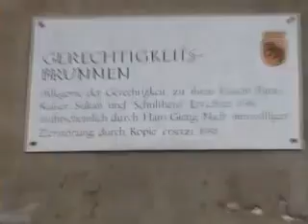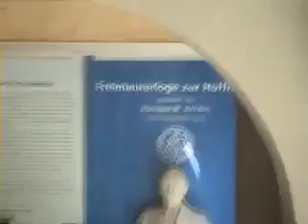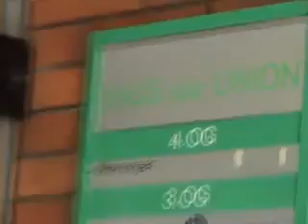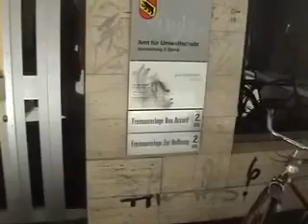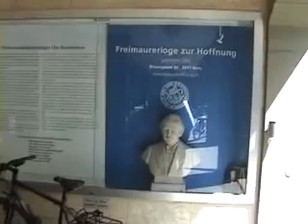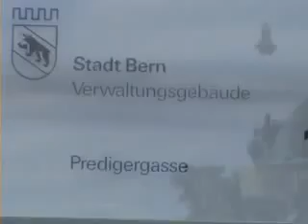Die Pharaonen Show (3/9)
Dokumentation von Dr. Sdf. Sean Hross über Symbole der Freimaurer in der Schweiz und deren Geschichte